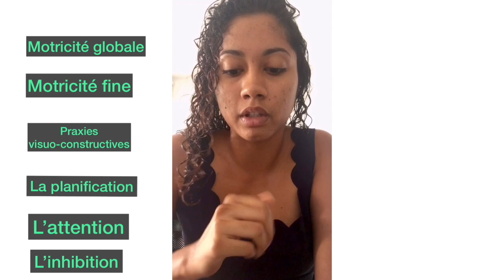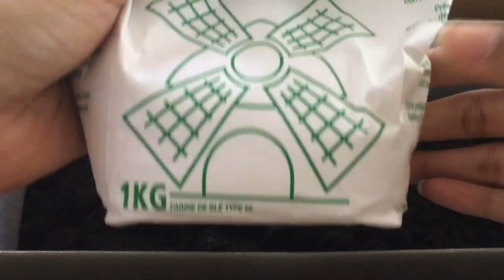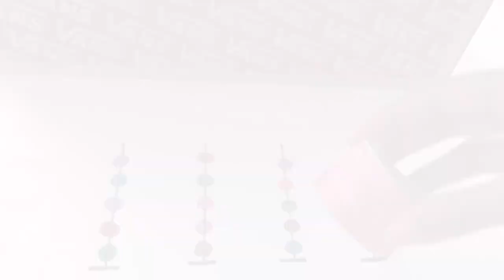LUDERGO 10 Tours en couleurs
Encore un jeu à construire pour développer sa dextérité.